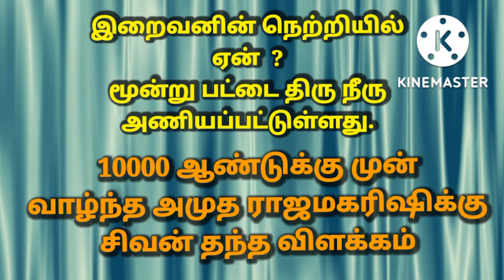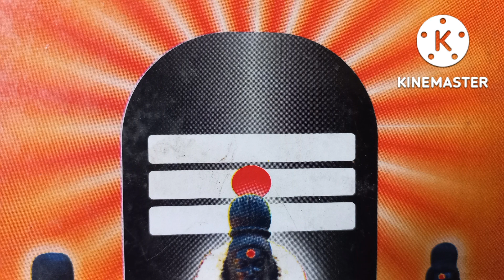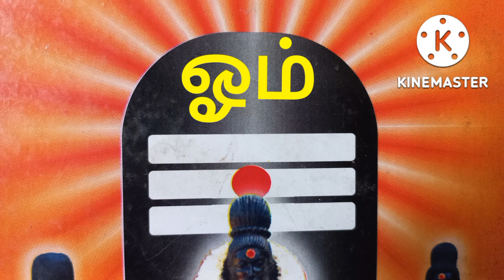part.73.மூன்று பட்டை திருநீறு இரகசியம்.(Bs.Maniyanin's)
இந்து தர்மத்தின் அடிப்படை
யில் பக்தி வழிப்பாடாக திருநீறு
நெற்றியில் இடுவதின் உண்மை விளக்கத்தினை,
சுமார் 10000 ம் ஆண்டுக்கு
முன்பு பொதிகை மலையில்
தவமிருந்த அமுதமகரிஷிக்கு
இறைவன், சிவபெருமான்
விளக்கியுள்ளார்.நெற்றியில்
மூன்று பட்டையாக இடுவதின்
மர்மத்தையும் விளக்கியுள்ளார்.

Above , ten thousand years ago.,
a named of  Amutha maharishi in
pothigai hill,Situated in south west
mountain of Tamil Nadu.  One day
God Siva appeared to him. He
explained  to Amutha maharishi,
worth of  Thiruneeru,and how dedicate to the pooja.
He